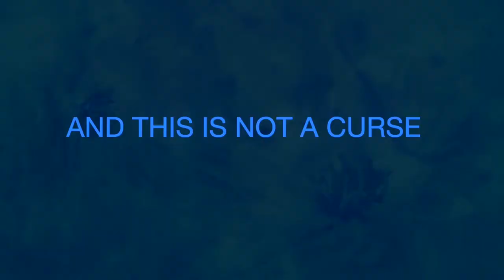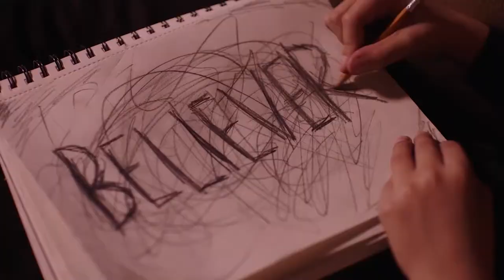20210503 AaronCruz EditingReel